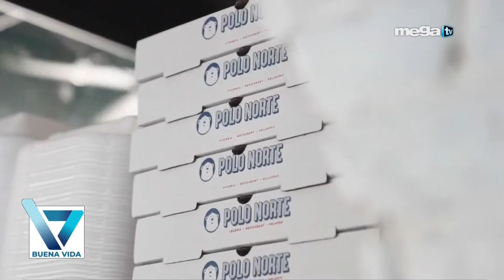Preparamos Nuestro Bistec Uruguayo en Buena Vida Mega TV | Polo Norte Restaurants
¡Muchas gracias a la Dra Maritza Fuentes por invitarnos a su programa de “Buena Vida” en Mega TV!

Fue una entrevista muy divertida y nos encanto preparar nuestro famoso Bistec Uruguayo. ¡Estamos muy emocionados de ser parte de su programa!